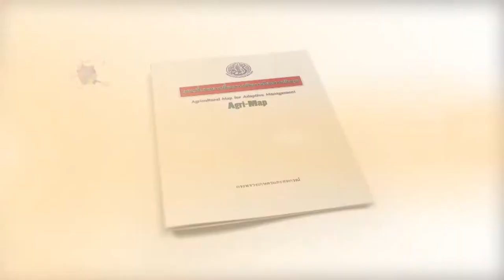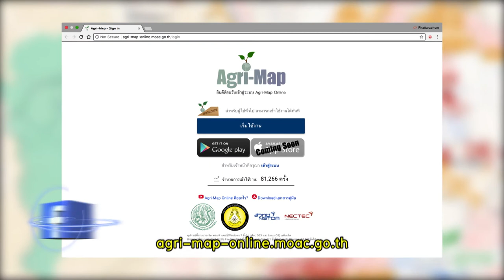พลังวิทย์ คิดเพื่อคนไทย ตอน Agri-map online แผนที่ออนไลน์สำหรับผู้ประกอบการสินค้าเกษตร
สำหรับผู้ประกอบการผลิตสินค้าเกษตรนั้น แหล่งปลูกพืชผลทางการเกษตรเป็นสิ่งสำคัญ เพราะถ้ารู้แหล่ง รู้ข้อมูล ก็จะช่วยลดต้นทุนการผลิตลงได้ ที่ผ่านมาต้องวิ่งหาข้อมูลหลายที่ หรือต้องลงพื้นที่จริง แต่ตอนนี้ไม่ต้อง เพราะ Agri-map online จัดให้ครบทุกพื้นที่ ครอบคลุม 76 จังหวัด ดูง่ายๆ แค่ปลายนิ้วสัมผัส

เนคเทค / สวทช. วิจัยและพัฒนาเทคโนโลยี Agri-Map online เป็นแผนที่เกษตรเพื่อการบริหารจัดการเชิงรุกออนไลน์ ที่รวบรวมข้อมูลพื้นฐานเชิงแผนที่ด้านการเกษตรจากหน่วยงานต่างๆ ข้อมูลเชิงภูมิศาสตร์ และข้อมูลพื้นฐานทางด้านเกษตร ที่ครบถ้วน ครอบคลุมทุกด้าน มีความถูกต้อง ผู้ต้องการใช้งานเข้าถึงข้อมูลได้สะดวก และสามารถนำข้อมูลไปช่วยในการตัดสินใจดำเนินการด้านต่างๆ ตามต้องการได้

Agri-map online ยังเหมาะกับผู้ประกอบการที่ต้องการตั้งโรงงาน เพื่อผลิตสินค้าด้านการเกษตร และต้องการสำรวจแหล่งวัตถุดิบในพื้นที่สามารถเข้าใช้งาน Agri-map online ได้สะดวกง่ายดายที่ Agri-map- online.moac เพียงแค่ระบุพิกัดที่สนใจบนแผนที่ แล้วเรียกดูข้อมูลพื้นฐานในด้านต่างๆ หรือจะใช้ Google street view เพื่อดูพื้นที่จริงและตรวจสอบ หรือค้นหาโรงงานที่อยู่ในบริเวณใกล้เคียงก็ทำได้ ปัจจุบัน Agri-map มีข้อมูลครบถ้วนครอบคลุมทุกจังหวัดในประเทศไทยแล้ว